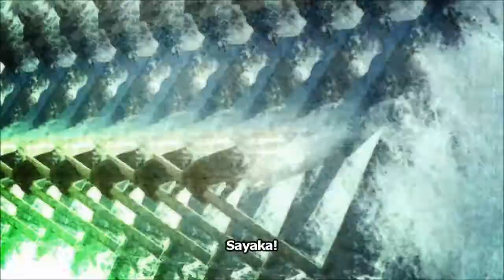Sayaka Miki: A Thorn Made of Silver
I'm fairly late in seeing Madoka Magica, but it was totally worth it and I'm glad I decided to watch it. This AMV has a focus on Sayaka Miki, the character I found myself most connected with, and the story surrounding her.

Sorry about the subtitles; I would have preferred footage that didn't have them and the video would have flowed better without them ultimately, but the highest quality footage I was able to find had them, so there they are.

Anime: Puella Magi Madoka Magica (Madoka Magica for short)
Song: Silverthorn
Artist: Kamelot
Program Used: AVS Video Editor